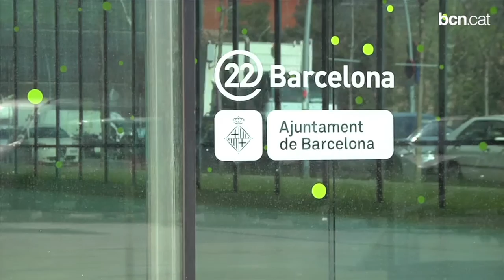Bon balanç del Pla de Suport a l'ESO i la Taula Barcelona Creixement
Dos informes presentats al plenari municipal confirmen els bons resultats del reforç d'estiu a la Secundària i de l'impuls de mesures de recuperació econòmica.